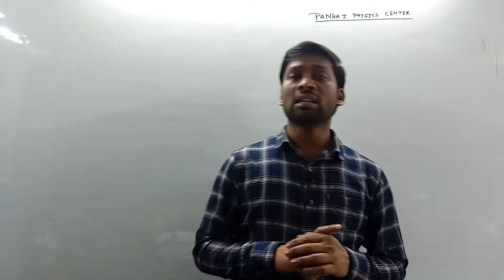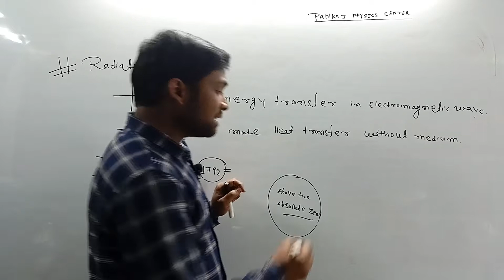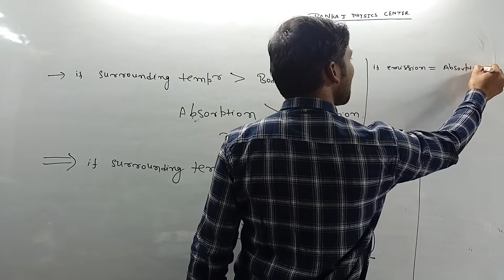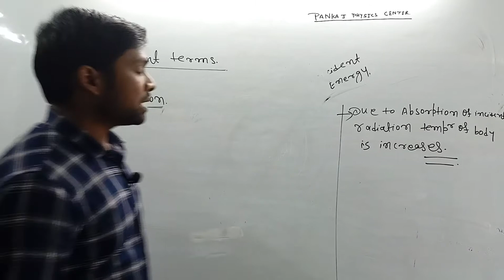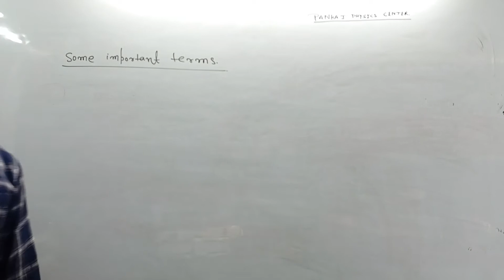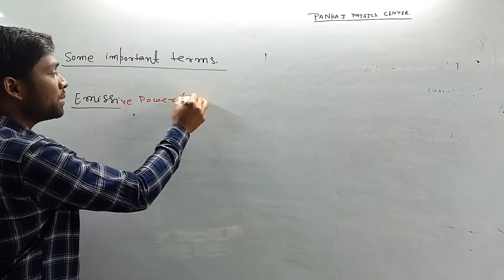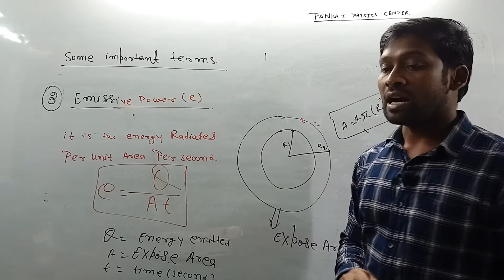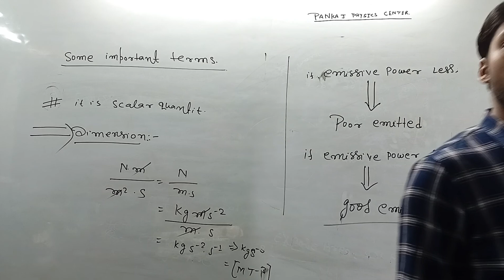Heat||class -11th||Lecture-53||Radiation (part -01)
radiation part 01

concept of before steady state
problem based on thermal resistance part 02

problem based on thermal resistance part 01

follow FB page-pankaj physics center